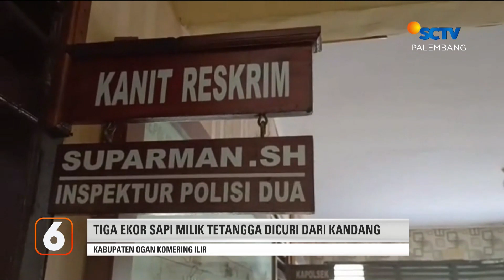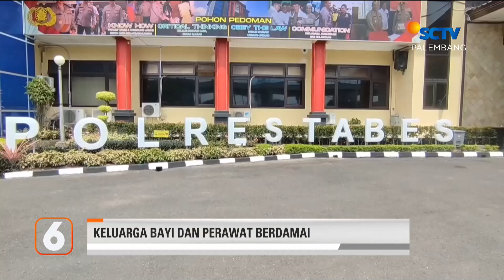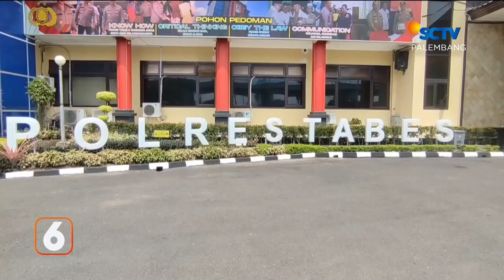Pohon Kapuk Tumbang, Timpa Rumah Gubuk Lansia | Liputan 6 Palembang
Liputan 6 Palembang, 14 Februari 2023 Part 1